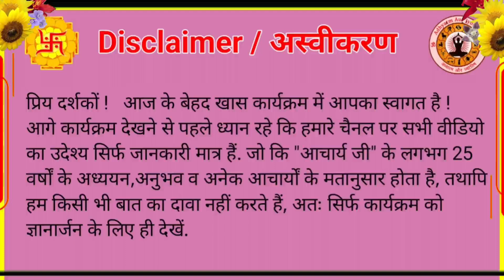सावन में Free Rudrabhishek सभी Subscribers के लिए | Adhyatm aur Jyotish द्वारा online Puja Path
|| Adhyatm aur Jyotish द्वारा आयोजित कार्यक्रम ||
|| online Puja path ||
|| acharya Ashish ji Rishikesh ||